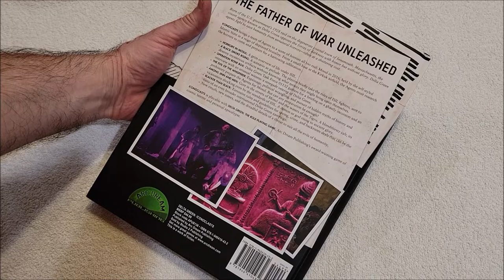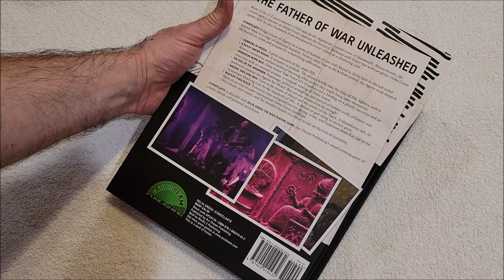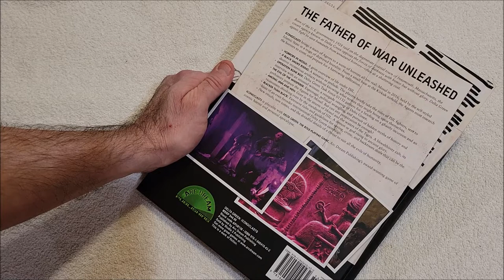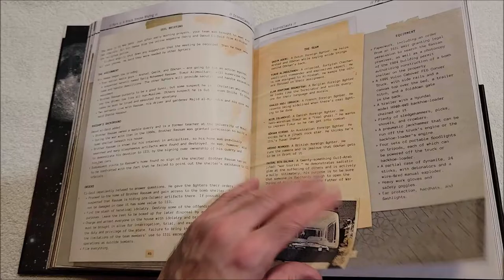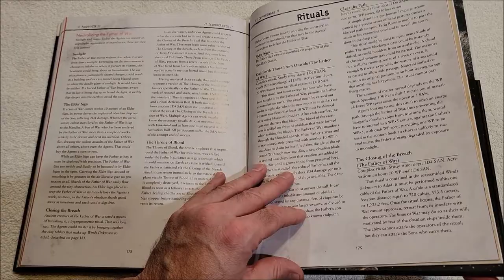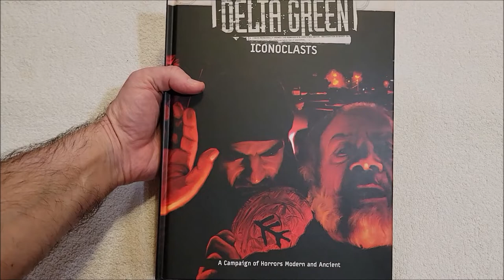Delta Green Iconoclasts Unboxing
Preordered this a while ago and here it is!

Writing

Audio